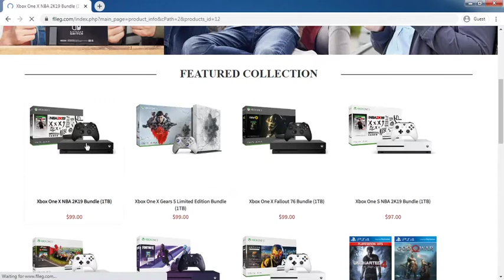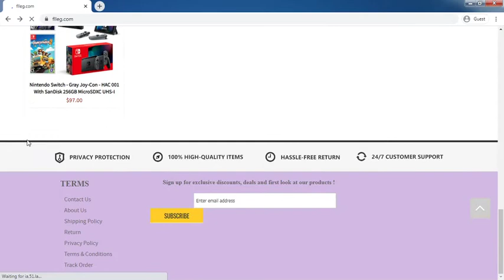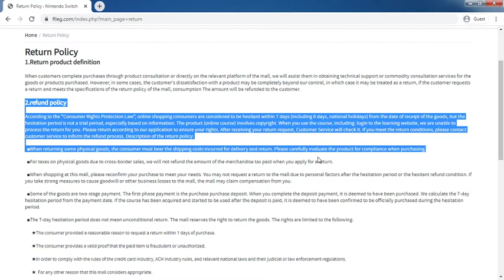Flleg.com Review: Flleg.com Website Tour Video - [ReviewsOffers.com]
Flleg.com Review: Flleg.com Website Tour Video. Write your reivew on comment box or visit below website [ReviewsOffers.com] for add your reviews.